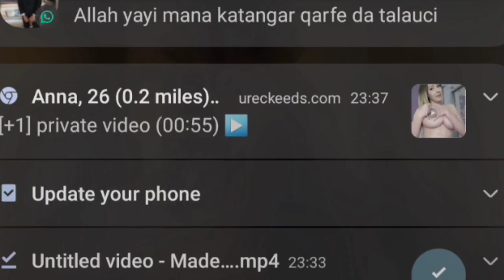Gucci Mane & wife Keyshia Kaoir Announce arrival of daughter Iceland two years After Welcoming son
gucci mane,gucci mane songs,gucci mane son,gucci mane son ice davis,gucci mane and keyshia ka’oir,gucci,yfn lucci songs,gucci mane welcomes a baby boy,gucci and keyshia,gucci mane 1017,keyshia kaoir and gucci,new hip hop songs,gucci mane wife,gucci mane latest,gucci mane celebrates 1017 day,check in with me and do your job asap ferg,gucci mane bruno mars kodak black,ice davis gucci mane,yfn lucci wish me well 2,gucci mane news,keemokazi and sisters